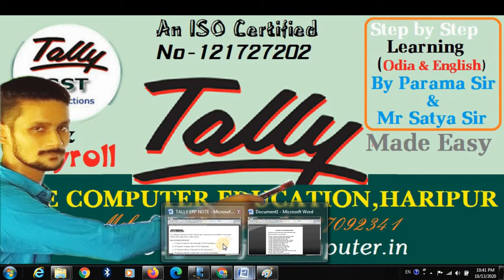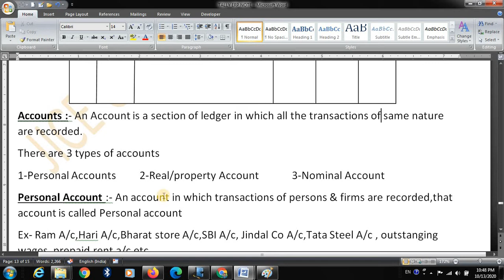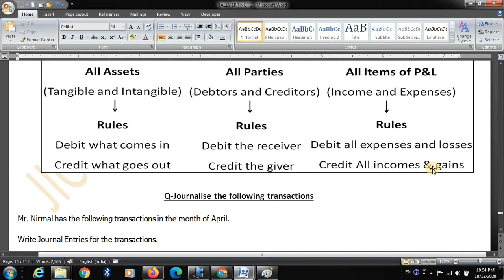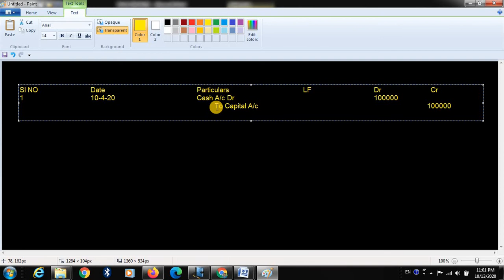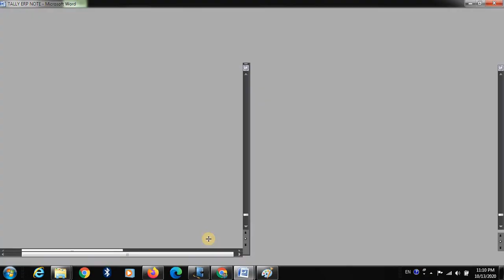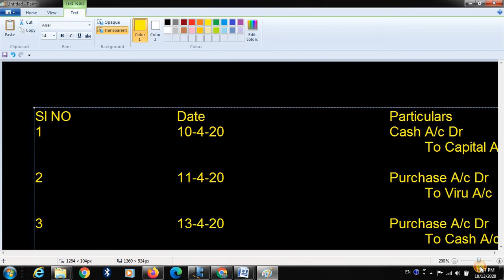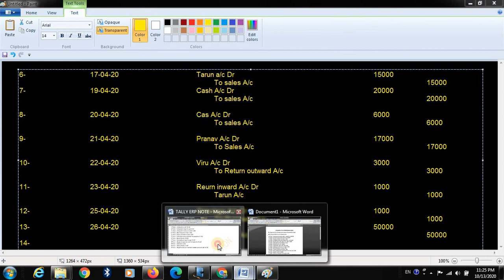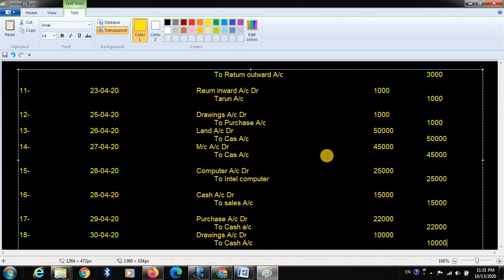TALLY ERP9.0 PART-5 II BY JICE COMPUTER EDDUCATION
WHAT IS JOURNAL, TYPES OF ACCOUNT & JOURNAL ENTRY WITH QUESTION & ANSWER